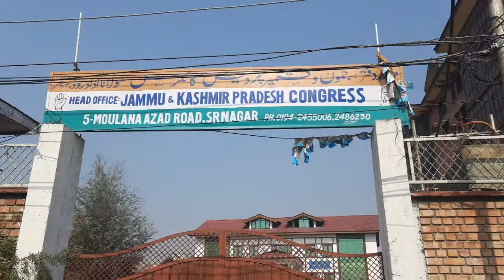Voting for the Congress presidential elections is currently underway in J&K and too.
REPLACE